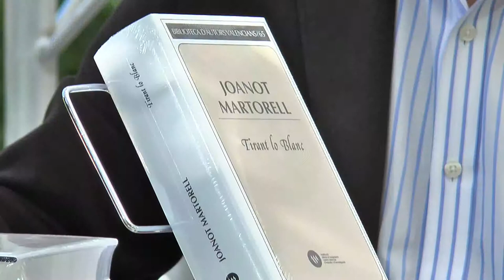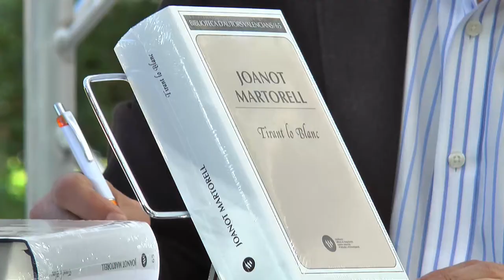FIRA DEL LLIBRE 2018 - VÍCTOR LABRADO "Tirant lo Blanc"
Tirant lo Blanc és una novel·la prodigiosa, complexa, profunda i divertida, que inaugura el camí cap a la modernitat d'un gènere literari que ha esdevingut fonamental dins el procés de comprensió i d'expressió de la realitat.

Tot i partir d'una tradició novel·lística típicament medieval, la dels llibres de cavalleria, el fidel representant de la mitjana noblesa valenciana del segle XV que fou Joanot Martorell va saber trencar amb ella amb la incorporació d'una dimensió de realisme insòlita dins la literatura europea de la seua època. Aventures i reflexions, batalles i amors es reuneixen per a narrar-nos, amb una prosa bella, a vegades solemne, a vegades col·loquial, viva, juganera, la trajectòria vital i psicològica, tan allunyada i tan pròxima alhora de nosaltres, del singular cavaller Tirant.

Traduïda a nombroses llengües i elogiada pels més grans escriptors, aquesta magnífica novel·la, autèntica fita de la literatura universal, ha sabut véncer el temps i oferir al lector actual, més de cinc-cents anys després de la seua publicació, el gaudi, l'entreteniment i l'ensenyança que només es troben en les grans obres.